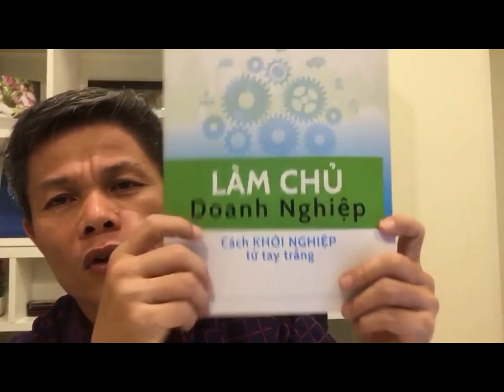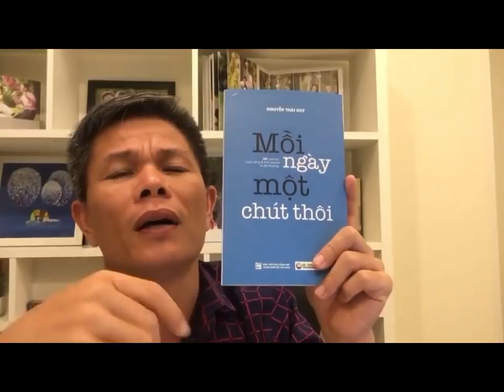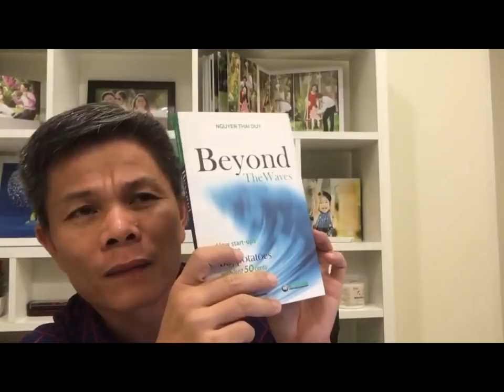Tập Trung Vào Điều Quan Trọng Nhất - Bài 374